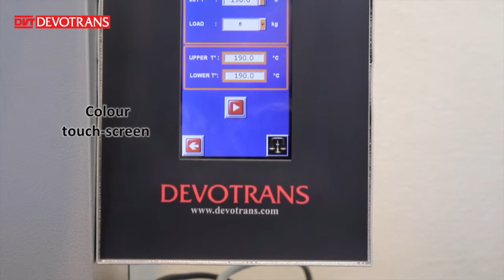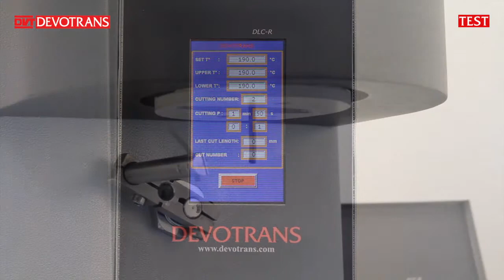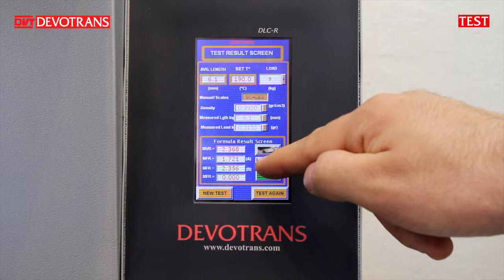TOUCH SCREEN MELT FLOW INDEXER MFI DVT EA DLC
USED IN THE MEASUREMENT OF THE FLOW OF MELTED PLASTIC.